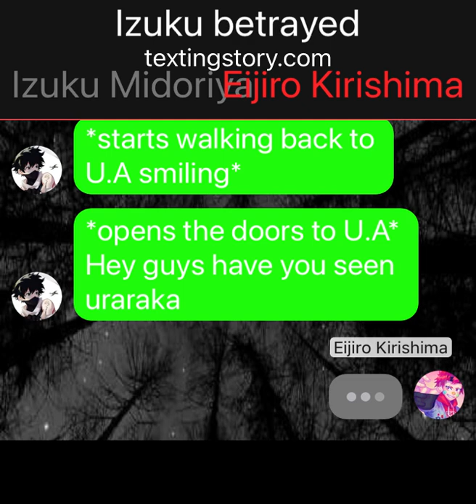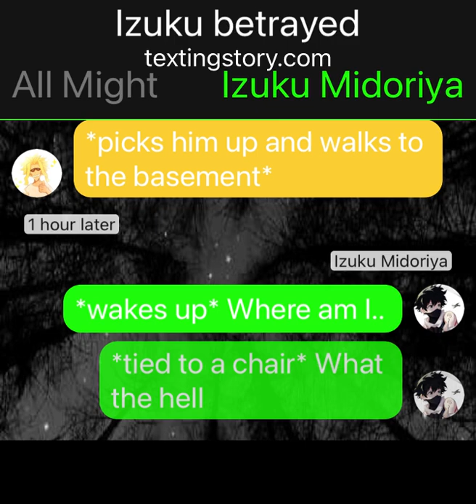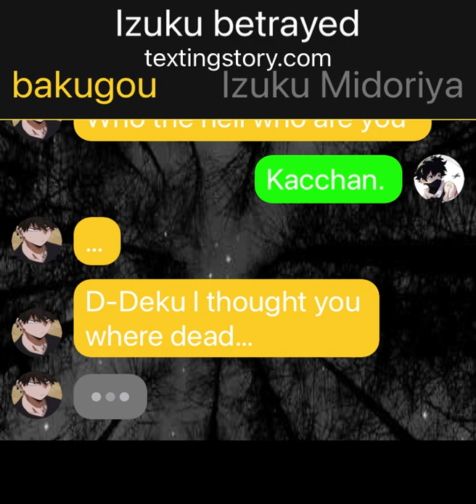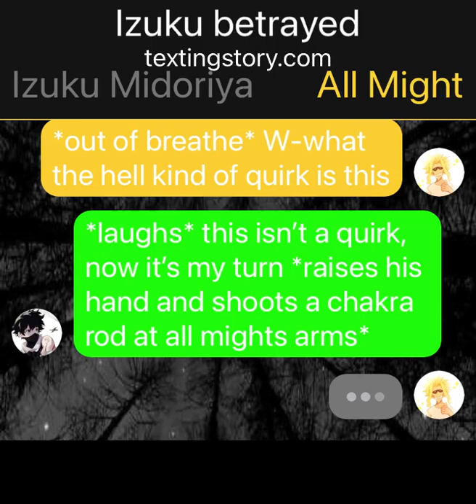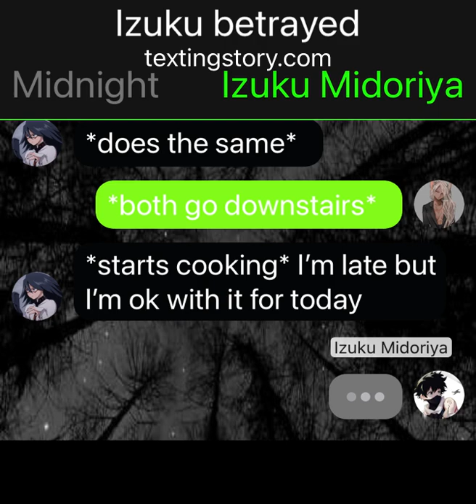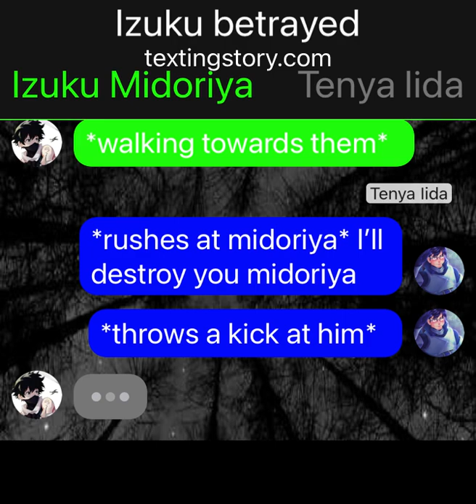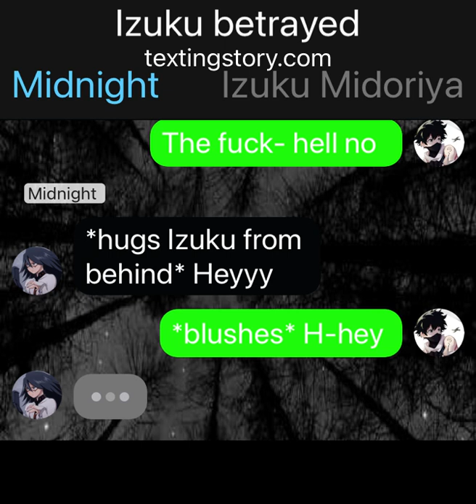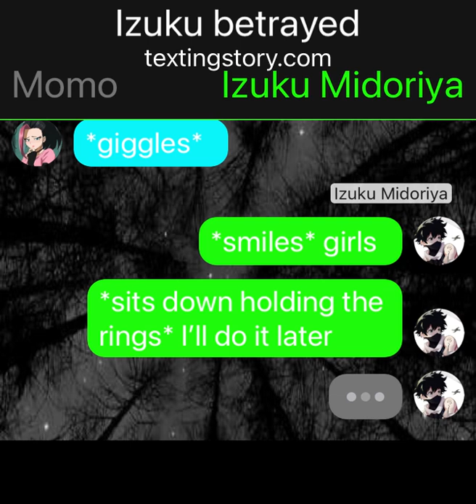Izuku betrayed one shot 3K special